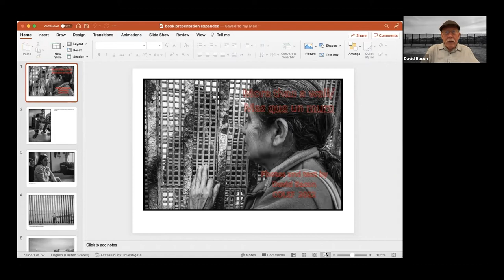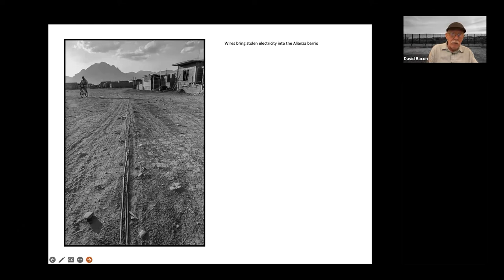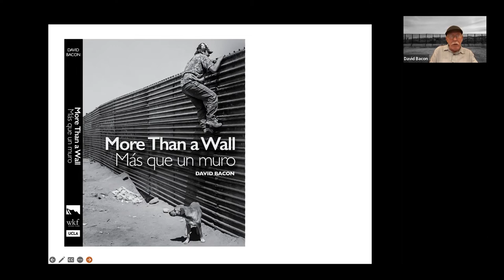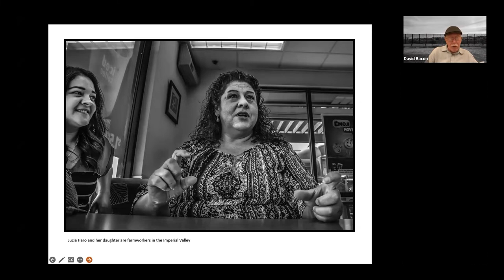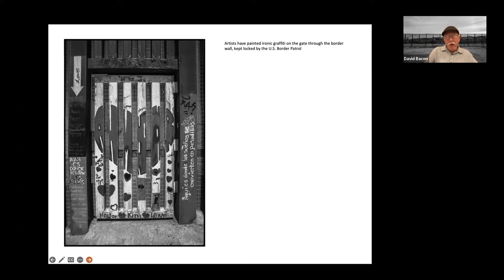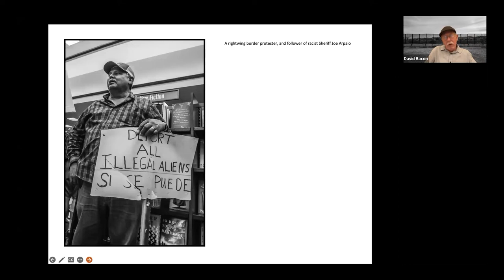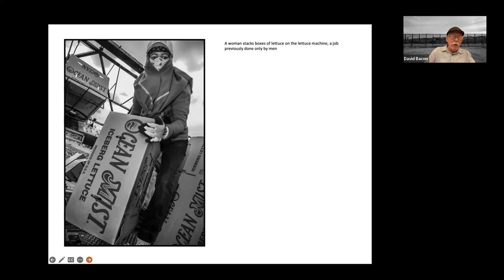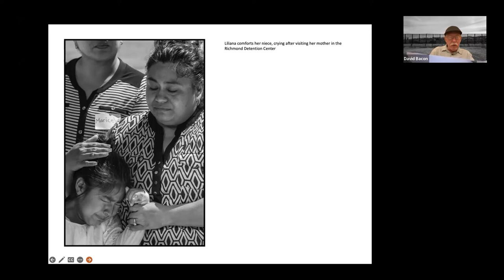David Bacon | More Than A Wall: Más Que Un Muro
David Bacon is a photographer, writer, social activist, and union organizer, who has dedicated his career to documenting labor history. His work captures critically important aspects of the civil rights movements and the broader fight for social and economic justice.

This event was recorded on October 19th at 6pm PST.